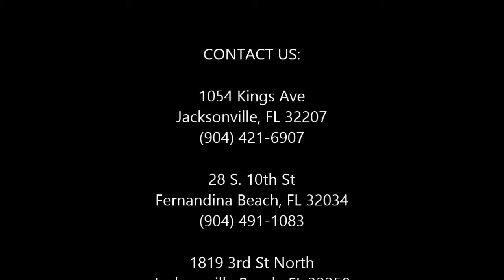Foreclosure and Mediation